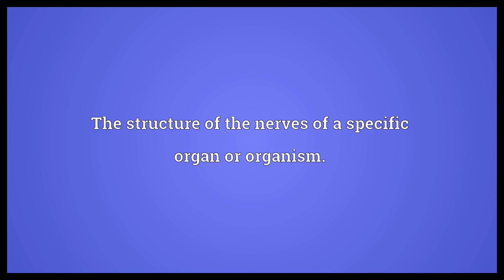Neuroanatomy Meaning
Video shows what neuroanatomy means. The anatomy of the nervous system.. The structure of the nerves of a specific organ or organism..  Neuroanatomy Meaning. How to pronounce, definition audio dictionary. How to say neuroanatomy. Powered by MaryTTS, Wiktionary